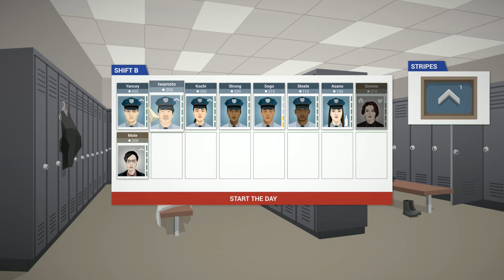THIS IS THE POLICE - Episode 17 - Let's Play This is the Police Gameplay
Let's play This is the Police - Episode 17!  This is the Police Gameplay!

Developer: Weappy Studio
Publisher: EuroVideo Medien
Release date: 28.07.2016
Genre: Adventure, Indie, Strategy

This is the Police game description:
This Is the Police is a strategy/adventure game set in a city spiraling the drain. You’ll come face to face with the ugly underbelly of Freeburg, taking the role of gritty Police Chief Jack Boyd (portrayed by Jon St. John, the voice of Duke Nukem).

Dive into a deep story of corruption, crime and intrigues. You are taking the role of gritty Police Chief Jack Boyd – you’ll come face to face with the ugly underbelly of Freeburg, a city spiraling the drain. Will Jack see his retirement with a nice sum of money waiting to be spend or will he end up broken … or even worse?

Immerse yourself in a controversial tale of corruption, crime, and political intrigue. Manage your staff, respond to emergencies, and investigate crimes in a city on the brink of chaos. The mafia underworld maneuvers behind the scenes, sinking their claws ever deeper into the city, even as the mayor is ready to exploit every situation to his political advantage.

Choose your approach to each situation as it unfolds. Sometimes you’ll be responding to a developing crisis at a crime scene, or negotiating with Freeburg’s crime bosses. Sometimes you’ll find yourself dodging questions in the press room, or even the occasional cross-examination in the witness box. Can you keep this pressure cooker from exploding, at least for long enough to stash away a nice retirement nest egg? Or will you land yourself behind bars — or worse?

Your mission is clear: Make $500,000 in 180 days, before Jack Boyd goes to retirement. How? Up to you!
Decisions, decisions, decisions – This Is the Police is all about a dark story and how you react to it. Whatever you decide, it will influence your game – and the fate of Jack Boyd.
The Good, the Bad … the Ugly? The Chief of Freeburg’s Police Department is dealing with all kind of people. It is up to you, to sort out the bad boys.
Follow your duties: As head of Freeburg PD, Jack has to take care of the daily routine – responding to emergencies, managing his officers, fighting for budget …
Start and solve Investigations and get evidence against the criminal gangs in Freeburg.
Deal with the different powers of the city: The Mayor, the Mafia, the Church, the Labor Union: everyone offers you a favor, but everything has its price …
Rich and fully voice acted story: Jack Boyd is portrayed by the glorious Jon St. John (aka the voice of Duke Nukem).